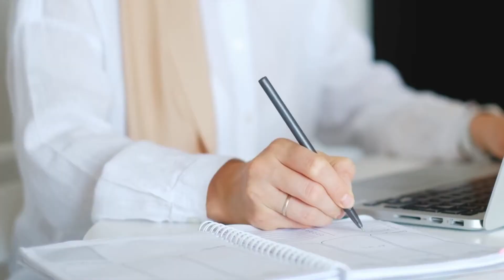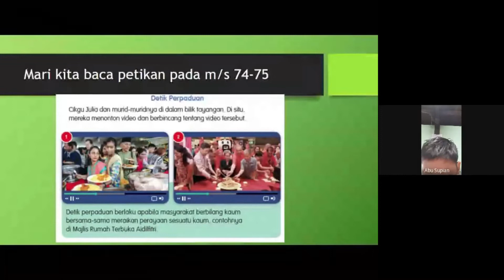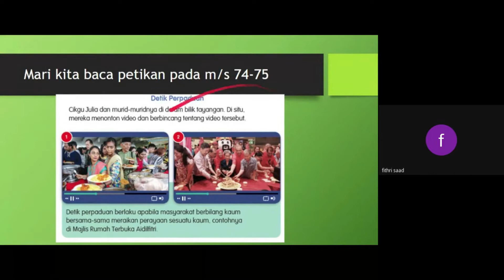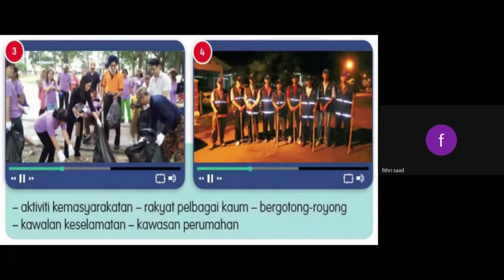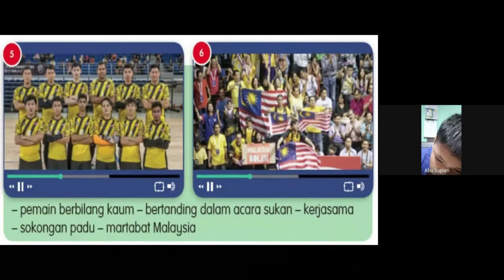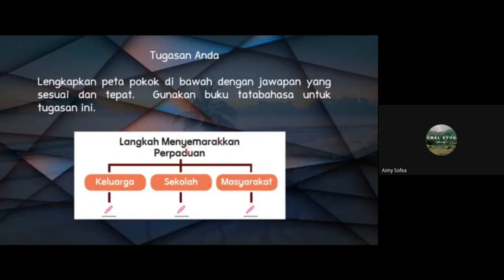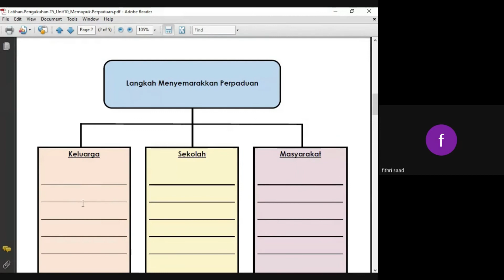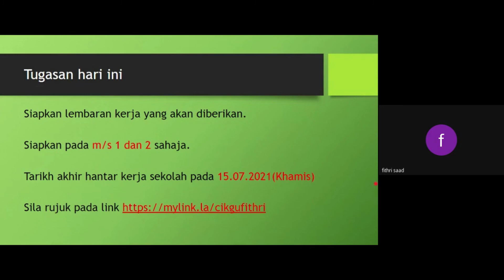Bahasa Melayu Tahun 5 - Unit 10 - Memupuk Perpaduan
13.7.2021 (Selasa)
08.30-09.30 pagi